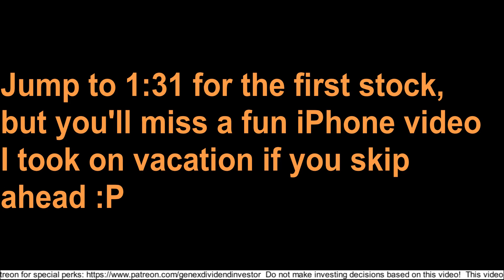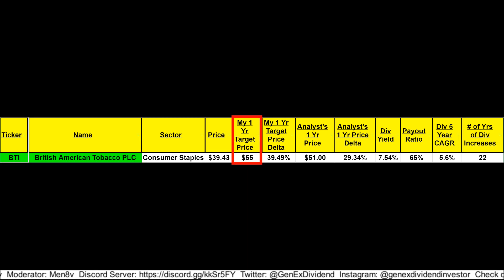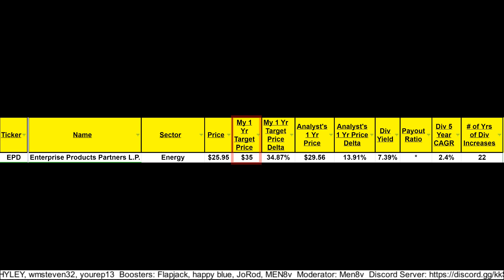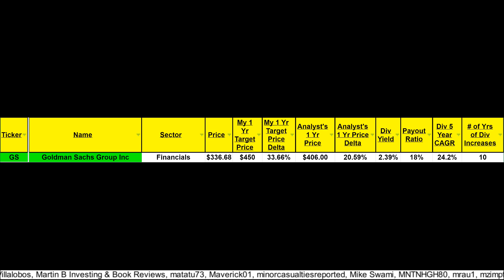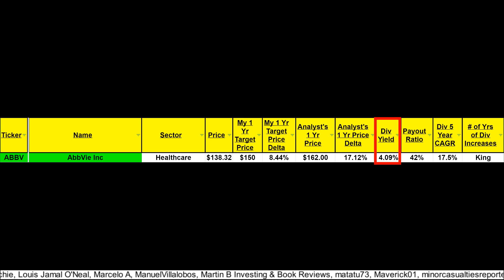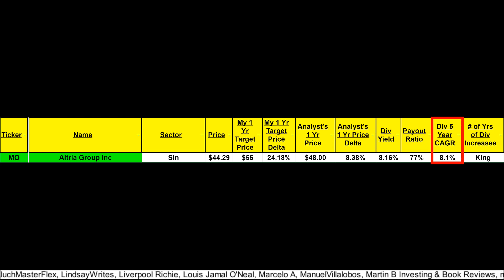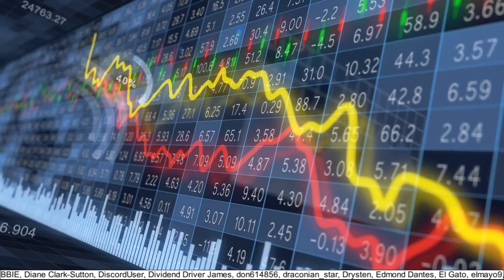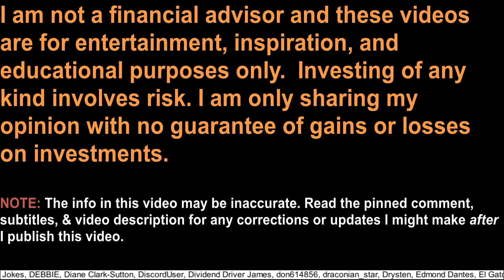Cheap Dividend Stocks August 2022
In this video I tell you about 18 cheap dividend stocks across a bunch of different sectors, 6 of which I own. All the stocks are at least 10% underpriced relative to 1 year target estimates of mine as well as professional analysts, and all the stocks have at least 10 consecutive years of dividend increases.

Listen to my videos as Podcasts on iTunes, SoundCloud, Spotify, Castbox.fm, etc.

Attributions/SEO:
Dividend Stocks To Buy
Dividend Stocks To Invest In
Great Dividend Stocks
MLP Master Limited Partnership
Verizon
Walgreens Boots Alliance
British American Tobacco
Tyson Foods
Enterprise Products Partners L.P.
Chevron
Exxon Mobil
Goldman Sachs
Bank of Montreal
Royal Bank of Canada
Toronto-Dominion Bank
JPMorgan Chase
AbbVie
Merck
ABM Industries
Pentair
Altria
National Fuel Gas